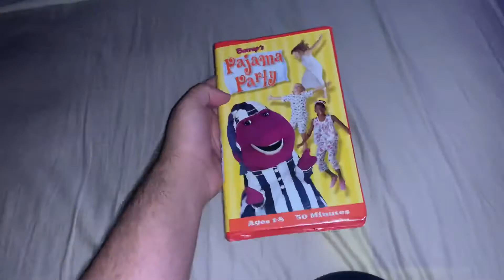2 Different Side Labels Whoo Hoo! Wiggly Gremlins 2004 VHS And Barney’s Pajama Party 2001 VHS